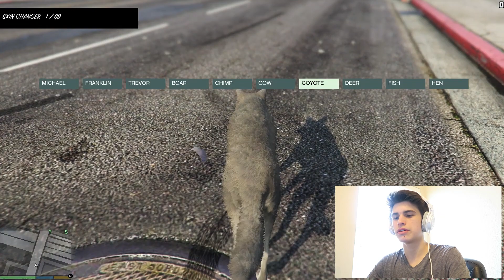#1 GTA V PC with MODS | Car Gun